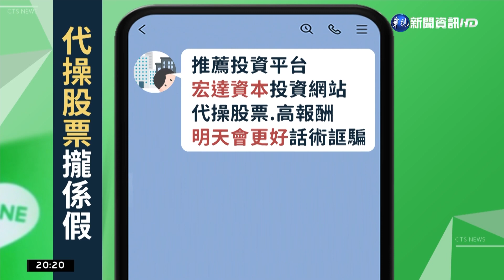通訊軟體投廣告設局 誆"代操股票高報酬"｜華視新聞 20221209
相信有不少民眾，都有收過投資理財的訊息，但要小心，這很有可能是場騙局！刑事局日前逮捕一個詐騙集團，調查後發現，嫌犯利用通訊軟體，胡亂發送投資平台連結，主打代操股票，有高報酬，藉此誘騙被害人加入，沒想到有名退休人士，誤以為可以將1700萬的退休金翻倍，還去借錢投資，最後血本無歸，警方這次逮捕25人，還在持續向上追查，要將幕後成員一網打盡。